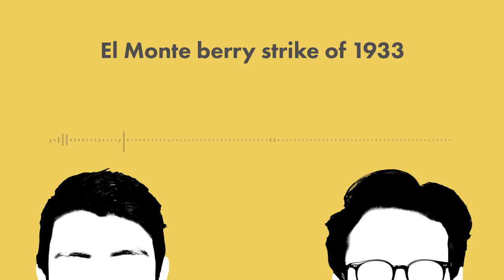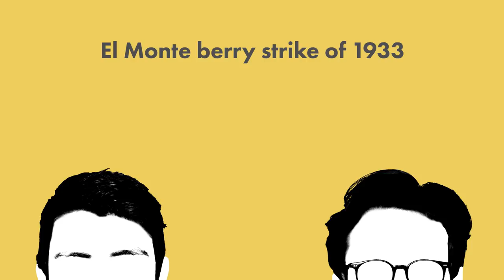El Monte berry strike of 1933 - Wikicast 059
He's back! And so's Simon! The Wikicast returns after Dan finished his exams. And oh boy is his hangover hitting him hard.

This episode we talk about the MCU, Game of Thrones, Chernobyl, the communist berry pickers of California, and generally get caught up! This is one of Simon's favourite ever episodes, give it a listen!

- Marian Consort, Music for the Queen of Heaven, Ave Maris Stella

Edited by Simon (hence why it's a bit pants this time)